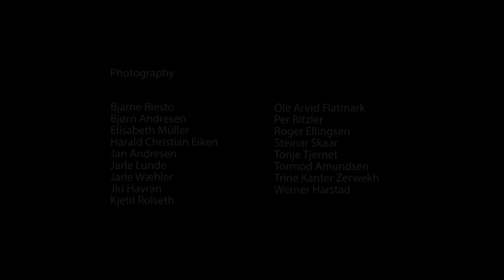Nasjonale turistveger - kort versjon /Norwegian Scenic Routes - short version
Bli med på en reise gjennom alle de 18 Nasjonale turistvegene våre, fra nord til sør. 6 minutter.

Join us on a journey through all 18 Norwegian Scenic Routes, from north to south 6 minutes.

Norwegian Scenic Routes - 18 scenic roads for exploring Norway's breathtaking landscapes.

Nasjonale turistveger - 18 utvalgte kjøreturer gjennom det flotteste av norsk natur.